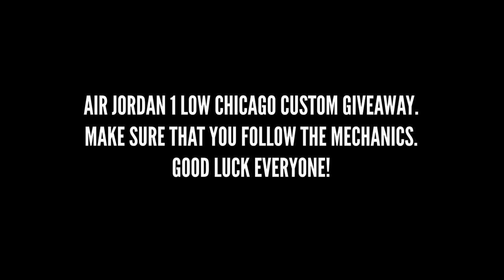GIVEAWAY | SNEAKER RESELLING, CLEANING, & CUSTOMIZATION | LET'S TALK STREET W/ SOLE SAVER PH S01E6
In this episode, I sat down with sir Randall Viloria & Kenneth Betco to talk about their business Sole Saver PH. We discussed sneaker reselling, sneaker cleaning, and sneaker customization.

Watch this video until the end because we are going to giveaway a sneaker so don't miss out!

We are giving away a custom Jordan 1 Chicago low. Sizes available are (8 to 10.5)
STEP 1:
- Sole Saver
STEP 2:
Go to SOLE SAVER PH FB page and Leave a comment on the giveaway post with the following info:
- The size you want to get (Ex: Size 9 | Sizes to choose from: US MEN 8 to 10.5 ONLY)
STEP 3:
Answer the question:
- What year did Michael Jordan win his first championship?
STEP 4:
- Tag one (1) friend at the end of your comment.
Tip: More comments more chances of winning! Make sure that you tag a different person per comment. Duplicate entries will be disqualified.
Example entry: Size 9 - 2020 - @randallvilloria